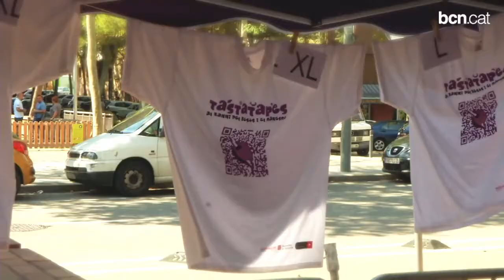El concurs Tastatapes busca la millor tapa del Besòs-Maresme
Deu bars i restaurants del barri del Besòs i el Maresme participen al Tastatapes, un concurs que organitza l'Associació de Botiguers del Besòs, on els veïns i tots els ciutadans poden tastar i triar la millor de les propostes gastronòmiques dels restauradors.